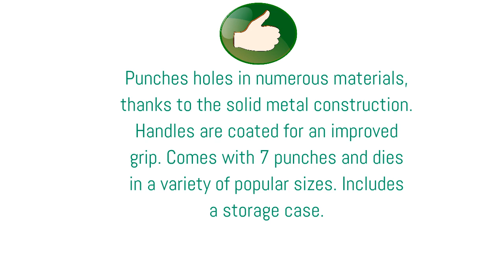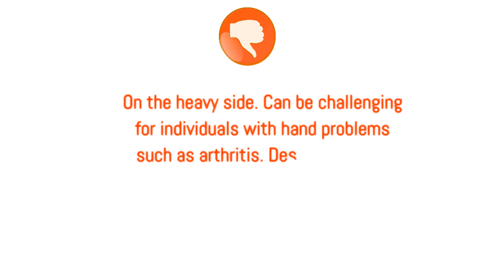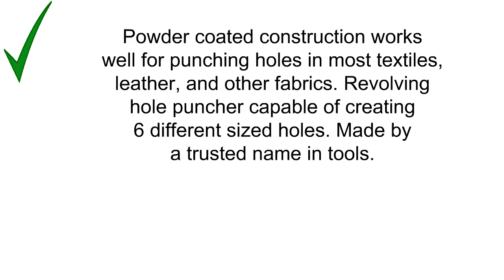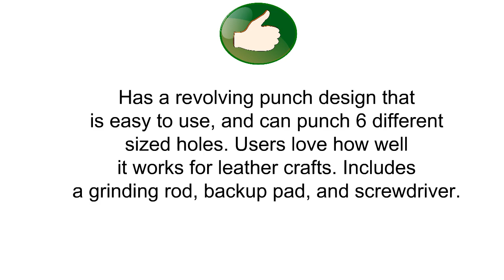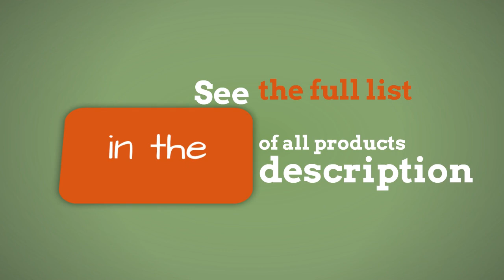Top 3 Best Punch Pliers To Buy 2019 - Punch Pliers Reviews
3. Neiko 02612A Multi-Purpose Power Hole Punch Kit | 7 Sizes from 3/32” to 9/32”
2. KNIPEX 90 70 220 Revolving Hole Punch Pliers Tool
1. Revolving Punch Plier Kit, Punch Hole Tool including Punch Plier, Brass Pad, Screwdriver and Grinding Rod for Belt, Saddle, Watch Strap, Shoe, Fabric, Paper, etc